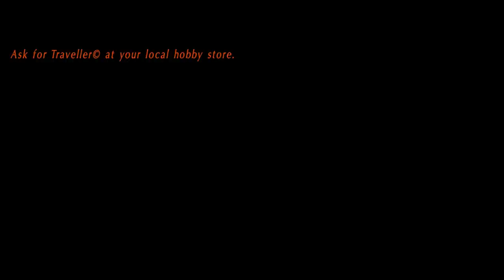Far Trader: The Trailer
Final edition of the trailer Far Trader: an upcoming web series by Wednesday Films.

Some characters are unnamed at this point

Credits
Cyrus "Kirby" O'Boyd: Peter Redpath
Jens: Martha Lyon
Tig Bendiss: Joe Beaulaurier
Amanda Gredlocke: Anastasia Cranley
Doctor in Coveralls: Rob Cummings
Captain in TankTop: James Mayfield
Bad Guy leader: Ken Mundy
Thug 1: Thomas Jefferson
Thug 2: Sarah Pearson
Thug 3: Kevin Nielsen

Sound and Original Music: Kevin Nielsen
External CG: Andrew Boulton
CG set: Wes Payne
Production crew: Pretty much everybody
Director/Writer/Producer: Michael Dodd

The Traveller game in all forms is owned by Far
Enterprises.